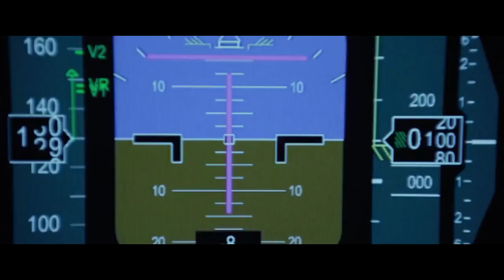Flight to Knowing with Nicolas Cage and Denzel Washington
Denzel Washington as usual is being a cocky so and so...
Nicolas Cage has to pick up the pieces and he has just one question... How did it get burned?